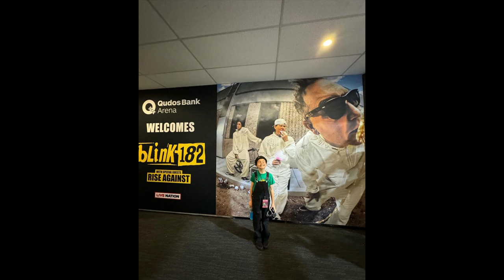Kourtney Kardashian Reveals What She Didn't Like About Australia Vacation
Kourtney Kardashian posted adorable photos from her family's two-week trip to Sydney, Australia. Kourtney has disclosed the one aspect of the vacation that she didn't like.

Women's Safety Alarm